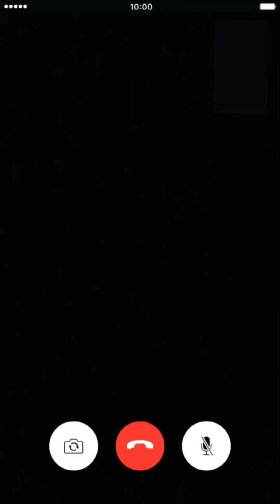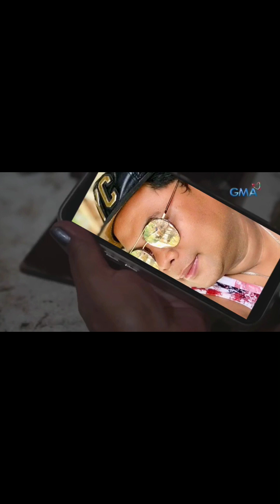Funny videos Compilation🤪🤪Help me laugh🤪🤪/funnyvideo